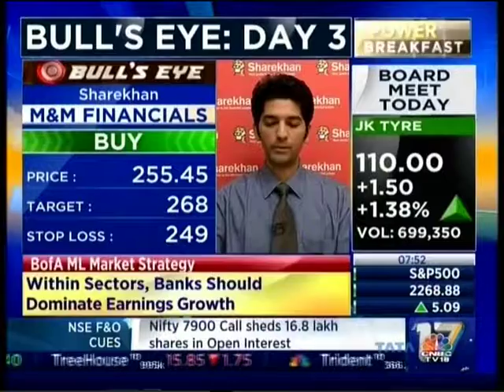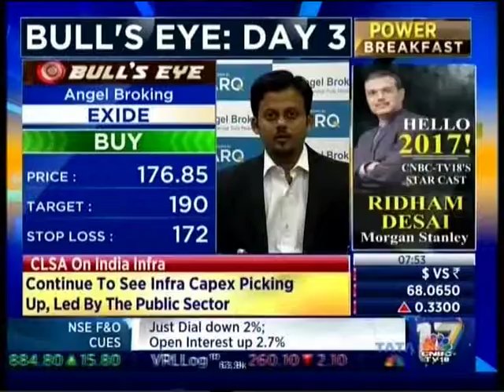CNBC Bulls Eye Day 3, 28 Dec 2016 - Mr. Sameet Chavan, Angel Broking